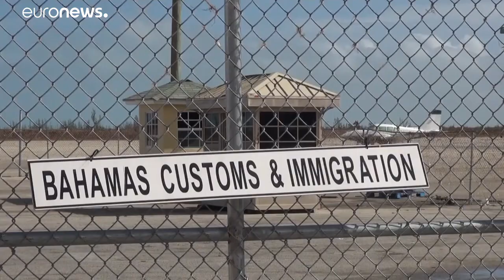Μπαχάμες: Μετά τον «Ντόριαν», ο «Ουμπέρτο»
Ο νέος κυκλώνας δεν ήταν ιδιαίτερα καταστροφικός, όμως πέρασε από τις ήδη ισοπεδωμένες περιοχές και προκάλεσε προβλήματα στις επιχειρήσεις αποκατάστασης.…